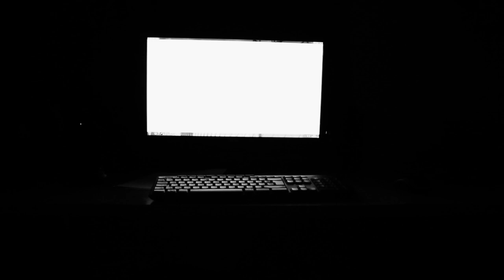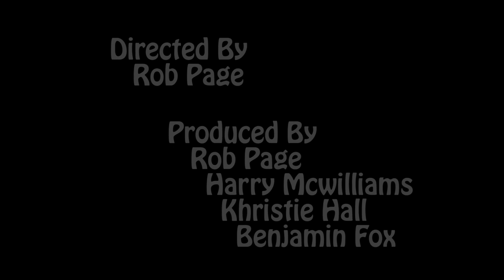Milk (Short Film)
This is a short film we made on a day when we was bored. It's a comedy horror about a milk man.

Cast & Crew:
Rob Page: Director, Producer, Writer, Sound Design and Editor
Khristie Hall: Make-up
Jim Cook: Sound Design
Ben Harding: Milk Man
Harry Mcwilliams: Computer Man